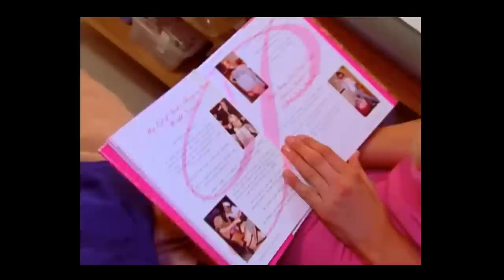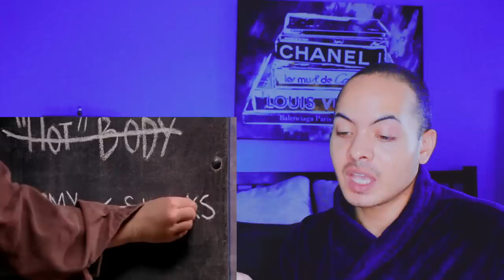"Mean Girls" 15th Anniversary (Movie Commentary)💋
HEY MEAN HOOKERS! So, since "Mean Girls" is turning 15 this year I decided to re-react to the most iconic film of all time. And talk about my favorite moments, and just have a good ol' time. So, grab your kalteen bars and enjoy the show henny.💋

👪Come Join My Little Family Of Hookers👪